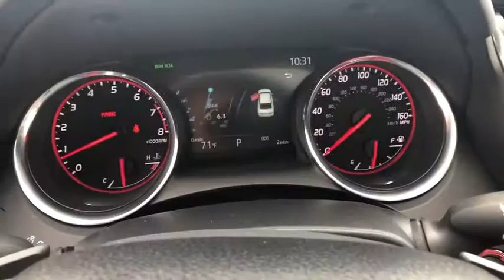2020 Toyota Camry at Puente Hills Toyota. Servicing Claremont, West Covina, Diamondbar, Rowland Heig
Midnight Black Metallic New 2020 Toyota Camry available in City of Industry, California at Puente Hills Toyota. Servicing the Claremont, West Covina, Diamondbar, Rowland Heights, Hacienda Heights, La Puente, CA area.

2020 Toyota Camry XSEbr2.5L I4 DOHC 16Vbr27/38 City/Highway MPGbrCockpit Red Leather. . Welcome to the House of YES! We have a HUGE selection were family owned and operated were known as the peace-of-mind dealership and we make it FUN to buy a car. One visit and you will be a customer for life!